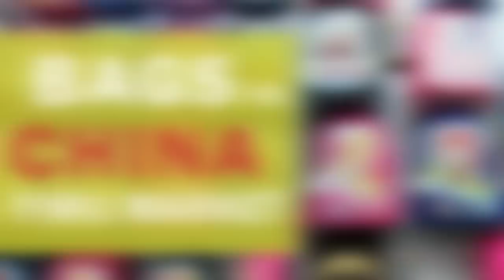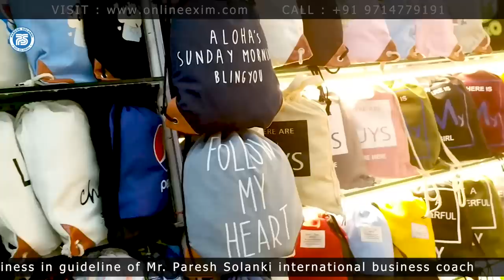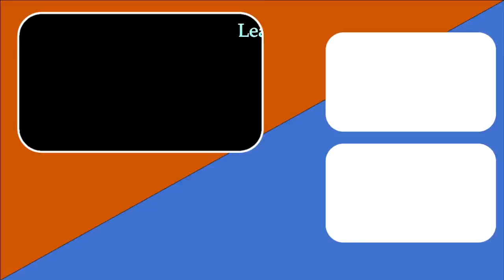Bag Market in Yiwu China || Import Export Business in China || Paresh Solanki